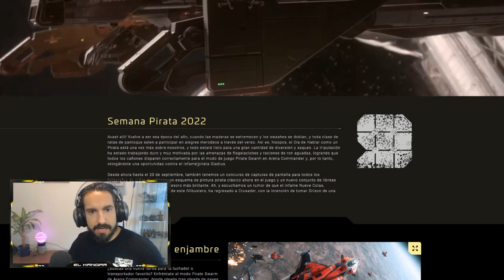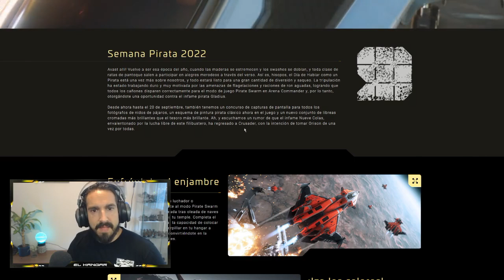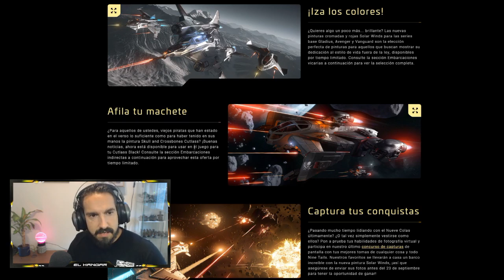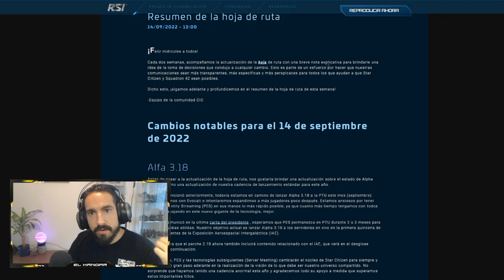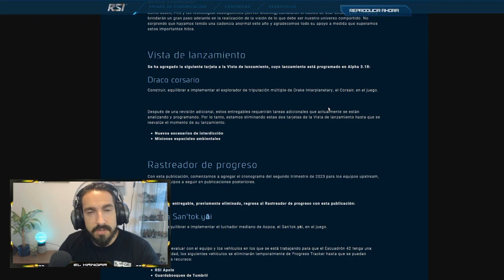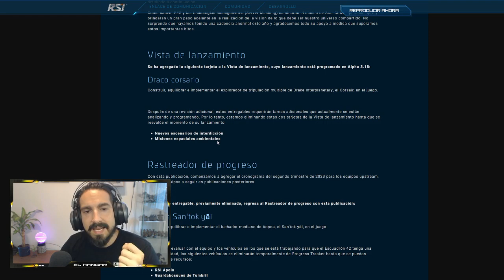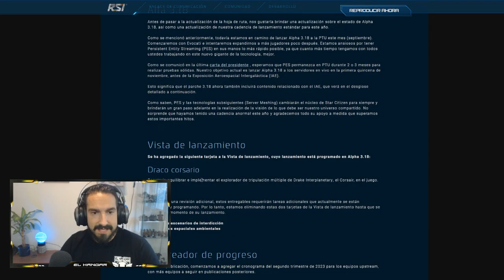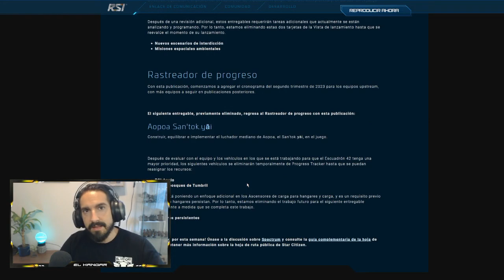Noticias Star Citizen Episodio 28 - EL HANGAR - Español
¿Quieres apoyarnos?